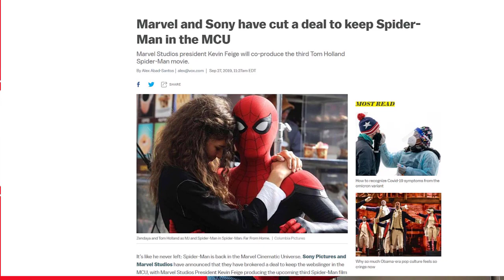Kevin Feige says HELL NO to Sony's Venom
Tom Hardy's Venom won't be chillin with the Avengers anytime soon.

New to my channel? Hello! My name is Vexed, and I have opinions. You can disagree with me.